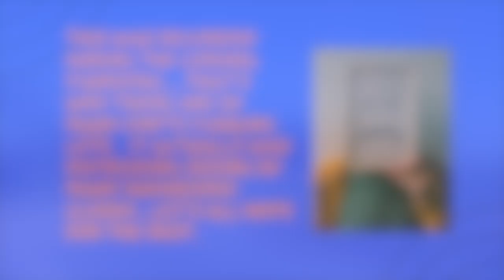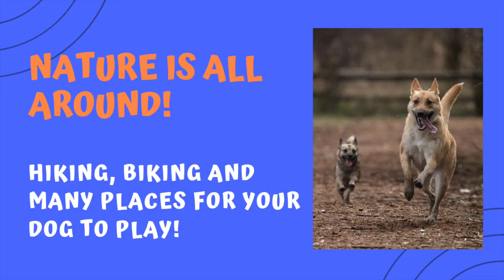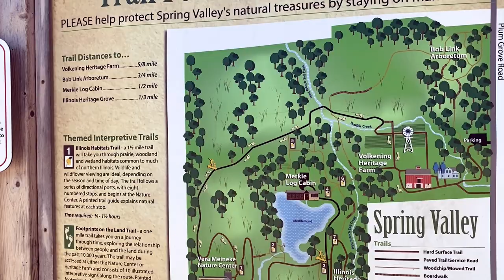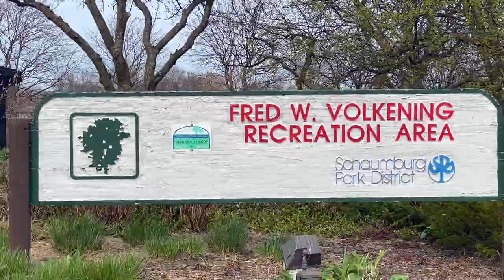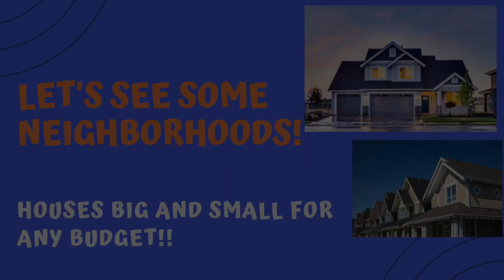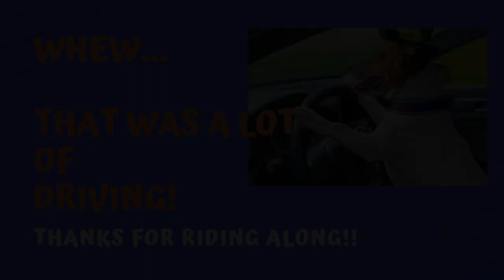Living in Schaumburg IL | Let's take a tour!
Hello all!

This video is a tour of Schaumburg Il.  I take a tour of many features of Schaumburg Il like Schaumburg parks, Schaumburg Schools, Schaumburg restaurants, and dining shopping in Schaumburg Il(WoodField Mall has been a travel destination for a long time!), things to do in Schaumburg and different neighborhoods with homes for any budget.   There are many great reason Schaumburg Illinois is a great place to live...decent taxes, great schools and a lot of things to do.  The one thing I personally don't like about Schaumburg Il is there really is no downtown, but other than that there many good reasons to live in town!

I'm a Firefighter/Paramedic and a FULL TIME Real Estate Broker.  I've lived in Schaumburg Il for close to 20 years and have first hand knowledge of the town and why it's a great place to live.  The schools have exceeded expectations for my two boys, and the location has been very convenient for my wife and I with our jobs and traveling around the Chicago metropolitan area.  The proximity to the highways, Metra and O'Hare airport has served us well!

This video went a little longer than expected..but there is so much to see in town.  Schaumburg Il quite large for a suburb with over 75K people living in town and a daytime population around 150K!  Despite the high population, the neighborhoods are quiet and well kept!

The Village of Schaumburg Il offers many great services.  The Schaumburg Fire Department and Police Department are both highly trained and professional when it comes protecting residents and visitors to Schaumburg Il.  The Schaumburg Park District has many nice facilities that have excellent workout facilities and outdoor/indoor swimming pools.  There are events that are put on throughout the year from Spring Valley Nature Center and the Village of Schaumburg. Septemberfest is a large outdoor festival over Labor Day weekend that brings in guests from all over the area.

If you or someone you know is interested in moving to town or listing their Schaumburg Il home I'd love to help!

I'm a Real Estate Broker with the Tanis Group out of West Dundee.  I specialize in working with sellers, buyers and Real Estate Investors around the Schaumburg Il area.

Music Credits

schaumburg Il
schaumburg illinois
things to do in schaumburg illinois
schaumburg real estate
schaumburg homes for sale
living in schaumburg illinois
real estate agents in schaumburg illinois
real estate brokers in schaumburg illinois
woodfield mall
top golf schaumburg
schaumburg golf course
schaumburg dog parks